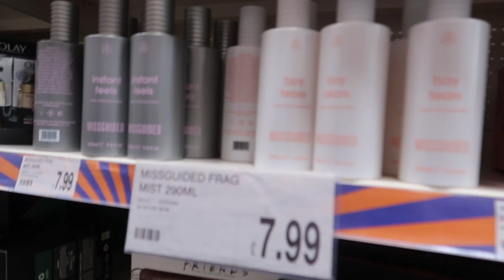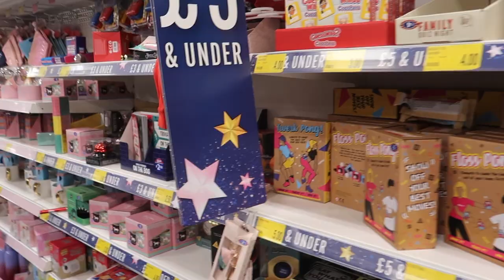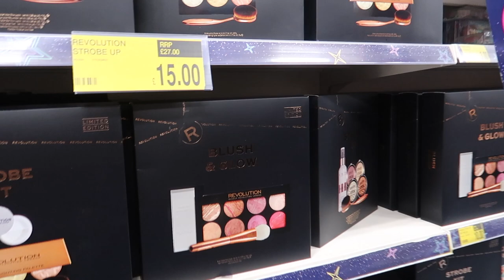COME CHRISTMAS SHOPPING TO B&M WITH ME | B&M HAUL | STOCKING FILLERS | VLOGMAS DAY 6| CHRISTMAS 2020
heyyy everyone! WELCOME TO VLOGMAS 2020 YAY!! This is my first time doing vlogmas, instead of vlogs everyday (because i work full time, so would be boring) I’m uploading a christmas themed video EVERYDAY in December!!! pls don’t get sick of seeing my face too much hehehe

Thankyou so much for watching this video, i hope you guys enjoyed!